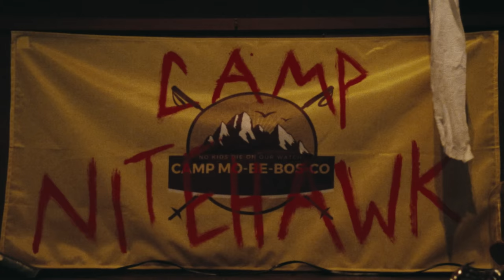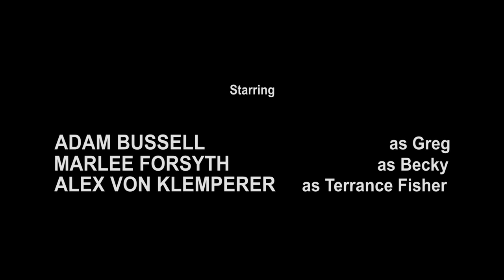Horror Short Film "Nightmare at Camp Bloodbath" | ALTER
After discovering their lodge totaled by a neighboring camp, two counselors are stalked and prayed upon by the local legend Terrance Fisher in his slapstick parody.

"Nightmare at Camp Bloodbath" by Dylan Arnow

More About "Nightmare at Camp Bloodbath":
Greg and Becky, two counselors of camp Mo-Be-Bos-Co return to find their lodge trashed and ruined by the opposing camp, camp Nitehawk. Right as Greg is about to go retaliate Becky stops him in fear as she brings up the legend of Terrance Fisher.

As Greg assures her the rumors aren’t real, a figure from outside watches them. Greg tries to leave again but Becky pleads for him to stay. Seeing the fear on his girlfriends face he agrees. Greg tries to have Becky calm down by listening to music while he slips into the kitchen real quick.

Greg finds himself unknowingly being stalked by Terrance Fisher. Getting a sense he’s not alone he calls out to Becky but can’t hear him over her walkman.

Greg comes back into the living room and his axed to death by Terrance behind Becky’s back. Becky gets up and sees Terrance standing in front of her. She bolts for the door but Terrance blocks it. She tries getting around him, eveutally giving up and running the other way. Becky slips on a banana peel, cracking her head open and dying.

Terrance looks in confusion at her body and somehow Greg pops back up still alive. He throws a punch but Terrance catches it with ease. Greg pleads for his life just as Terrance readies to strike. He swades Terrance to go after the Camp Nitehawk crew. Thinking he’s safe Greg smiles just as Terrance punches his head clean off. Terrance grabs his axe and walks off.

A group of counselors from Camp Nitehawk sit around a fire as they sing. Terrance walks over to them making his presence known.

"Nightmare at Camp Bloodbath" Credits:
Cast:
Adam Bussell as Greg,
Marlee Forsyth as Becky,
Alex von Klemperer as Terrance Fisher.
Extras: Valaniece, Jess Brower, Zac Becker, Jessie-James Austin, William Ferguson

Crew:
Writer/Director: Dylan Arnow
Producers: Dylan Arnow, Adam Bussell, Aaron Klisman, Will Perls
Associate Producers Ryan Brown, Michealla Aprigliano
First AD: Victor Lord
Second AD: Jonathan Eby
Director of Photography: Will Perls
Production Coordinator: Christie Monturo
Script Supervisor: Valaniece
Production Assistant: Alec Weiss
Production Assistant: Alen Teutla
BTS: Zac Beker
BTS: Anthony Bouzada
First Assistant Camera: Spencer Wider
Second Assistant Camera: Carl Keitz
Gaffer: Tom Leduc
Key Grip: James Deangelis
Grip & Electric Swing: Kaitlyn Scardino
Best Boy Grip: Clayton James Clyne-Brisson
Grip: Dakota Jones
Audio: Chris Null
Sound Design & Mix: Brian Peyton
Production Designer: Cassie Wise
Art Production Assistant: Farrell Plew
Hair & Makeup: Roxanne Mcdanel
Special Effects: Joe Castro
Editor Thomas Macvicar
Composers: Chris Upton & Greg Bernall
Colorist: Stephen Derlug
VFX: Colin Knighton